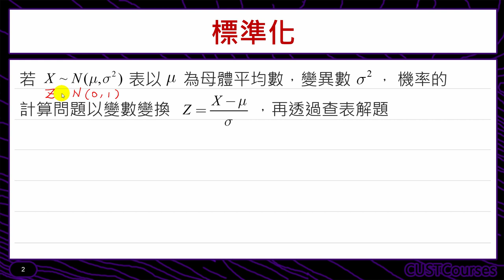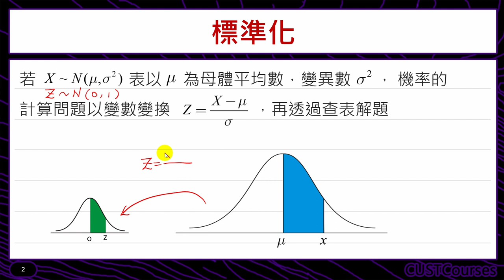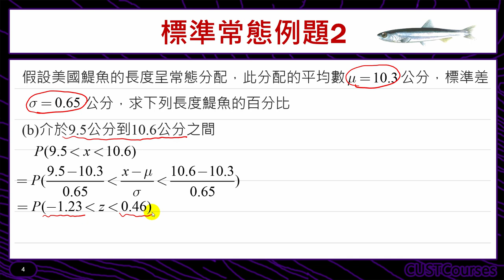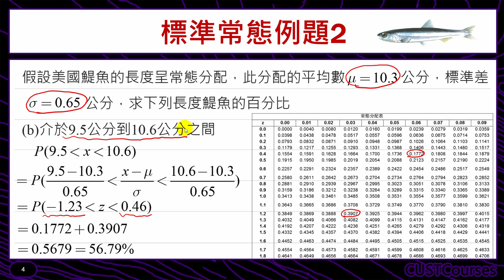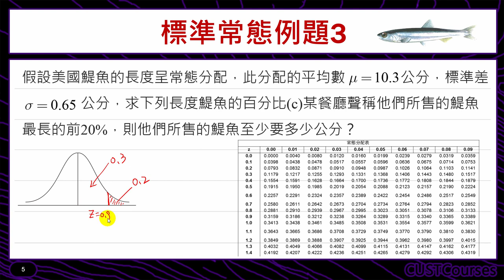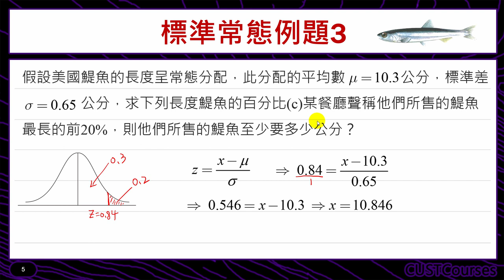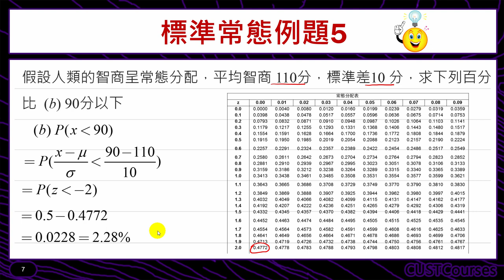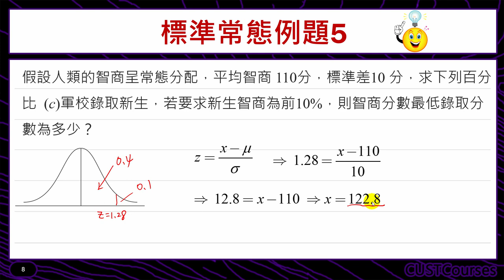常態分配標準化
課程簡介：介紹如何利用轉換公式將任意常態分配化為標準常態分配
課程難度：■■□□□
適合對象：修過微積分同學
授課教師：李柏堅
製作單位：中華科技大學 遠距教學組
製作人員：林文博